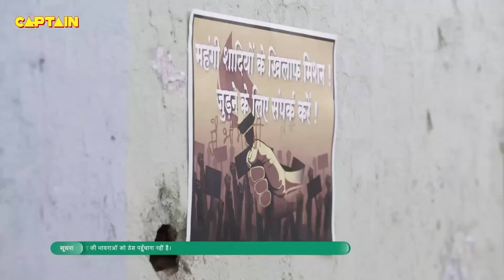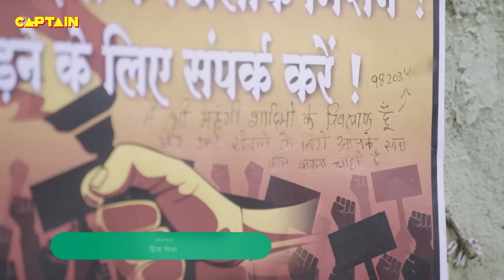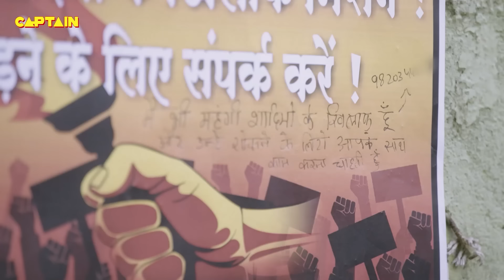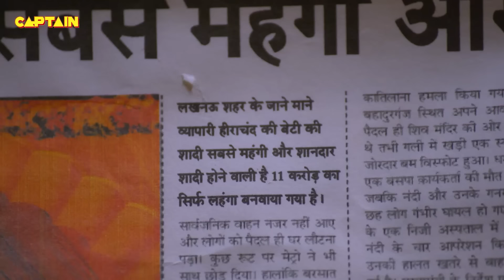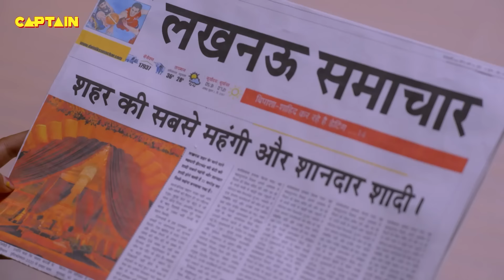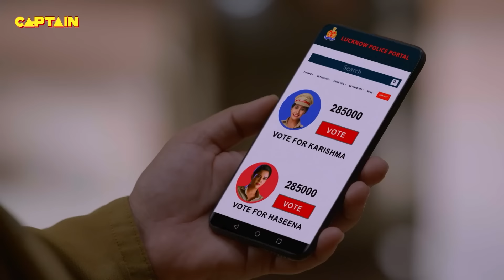जनता अपने वोट से Haseena और Karishma में से किसको बनायेगी विजेता | Full Episode